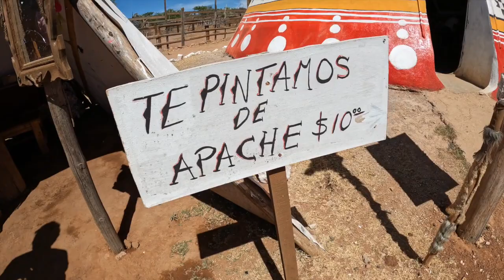Paseo Del Viejo Oeste DURANGO 🦂🤠 / Set de Cine MÁS Famoso DE MÉXICO 🎬